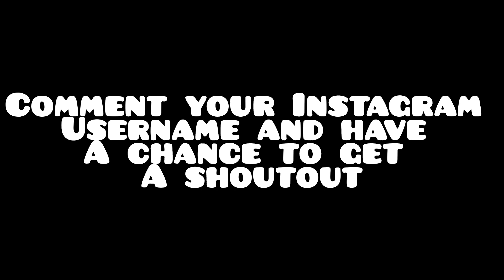Comment your Instagram username and have a chance to get a shoutout (One Hour)